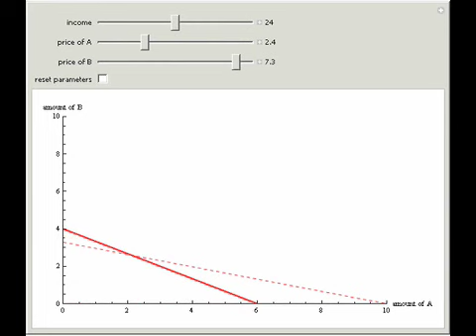Changes in the Budget Line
In a world in which consumers only buy two products, A and B, a budget line can be used to show how much of each they can buy.

Contributed by: Sarah Lichtblau